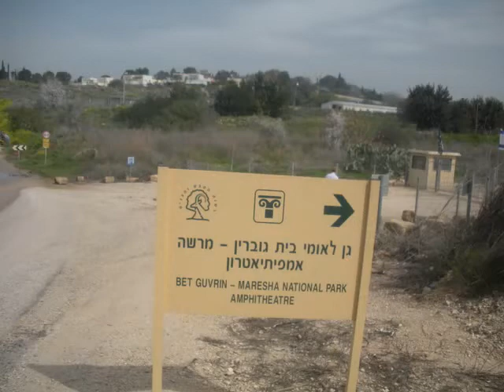Springtime 2017 in the Great Canyon and Mid Desert in Israel with Shalom Pollock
Shalom Pollock and I take out a group of friends to three spots
1)Ben Guvrin Maresha National Park
2) The painted desert in the Grand Canyon area
3) Tel Lakhish National Park